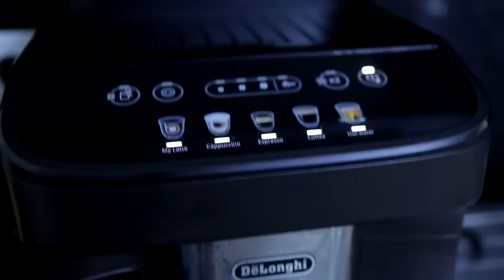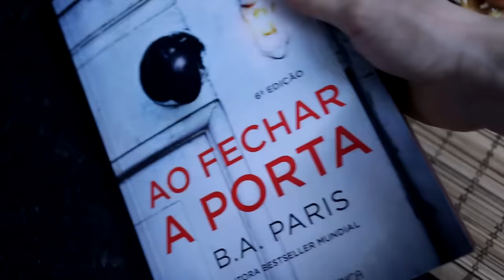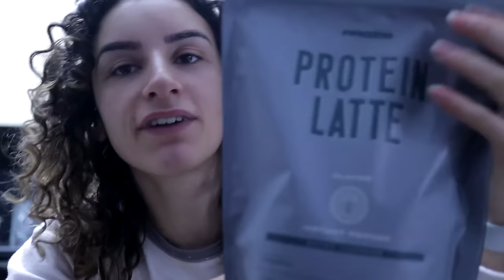SUNDAY VLOG O QUE COMO NUM DIA SAUDÁVEL COM RECEITAS - rabanadas, arroz de frango estufado e mugcake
Olá a todos, espero que estejam bem. Hoje trago mais um vlog do que como num dia, com receitinhas e muita conversa. Espero que gostem e vos faça companhia.

Obrigada eheheh